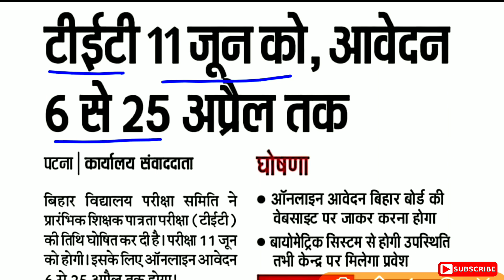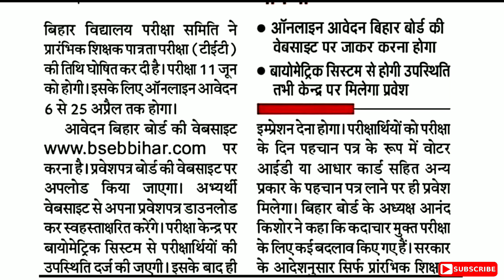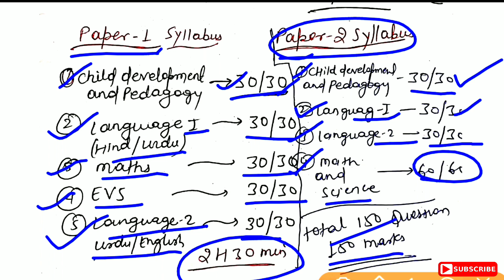bihar tet vacancy 2022 | Bihar TET Eligibility Criteria 2022 | कौन दे सकता है पेपर पूरी जानकारी